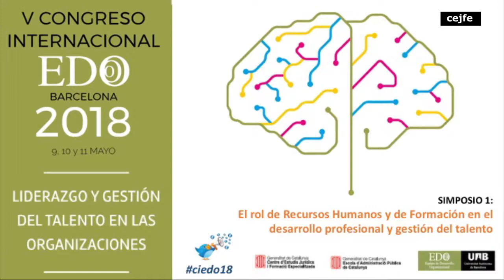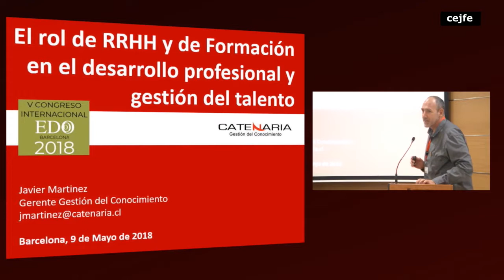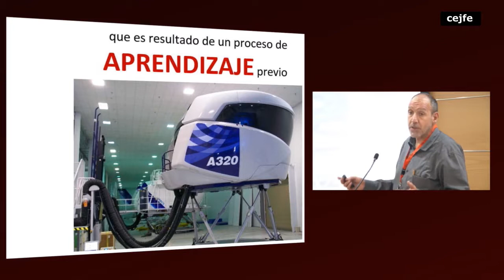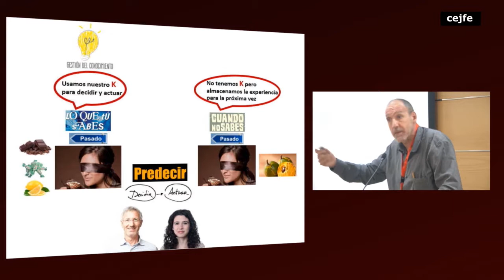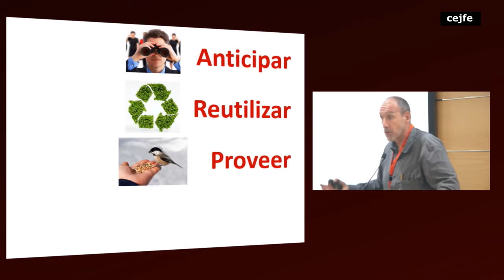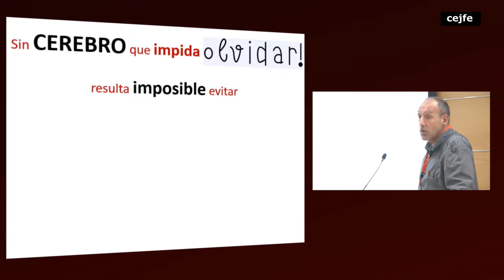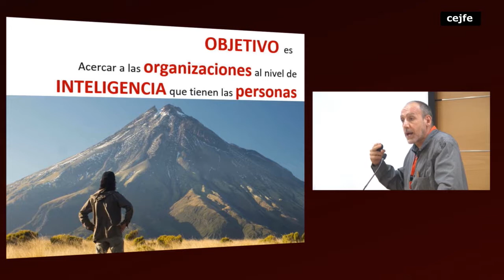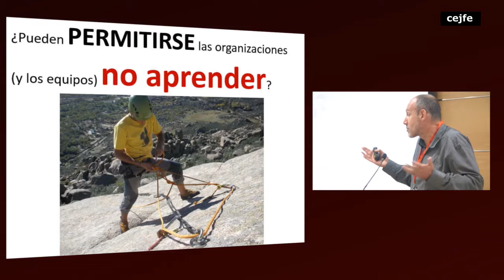V Congreso Internacional EDO Simposio 1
El rol de Recursos Humanos y de Formación en el desarrollo profesional y gestión del talento